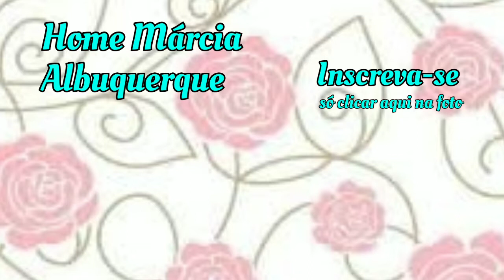Aprenda a valorizar o que vc já tem!!!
Oi gente.

Foi feito com muito amor pra vcs...